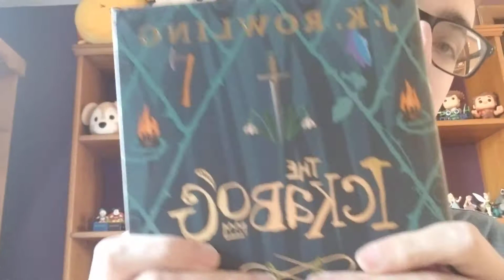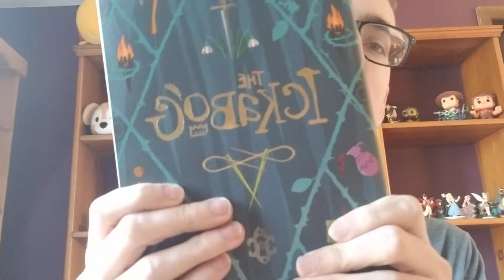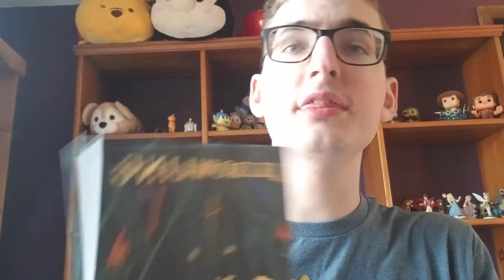What I Got From Target